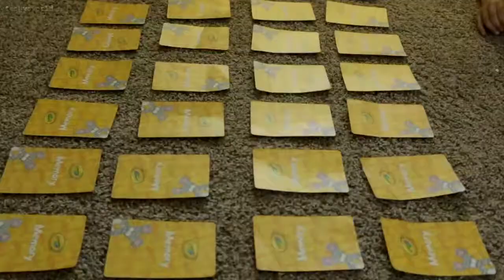It's great to be appreciated| FEEBYSWORLD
FILMED: 6.1-5.16

--Story time--

It's officially Summer here in wichita. I don't have any plans other than to maybe get my vacation mode on. We are going to Pigeon Forge,TN  this july and I plan on filming our experience this time around. K was pretty small when we last visited and I will make those vlog available for you guys to see. Unfortunately I decided to keep my videos unlisted for I think it's time to do so. I will link the unlisted videos if it's going to be a related to a recent video. Technically it's not forever hidden. So keep on watching and Salamuch for watching!